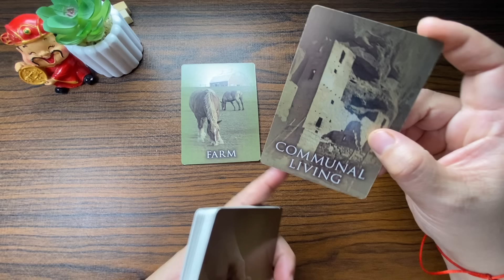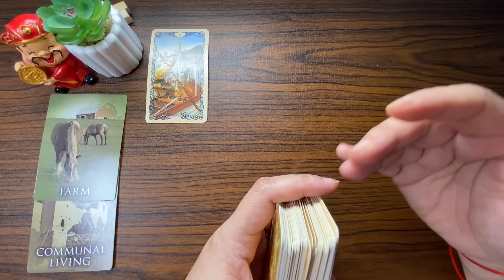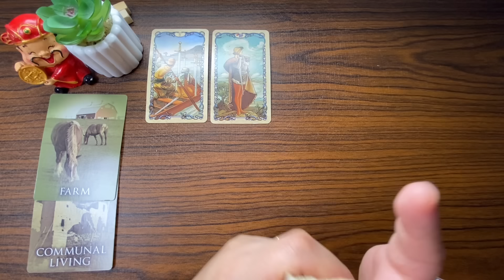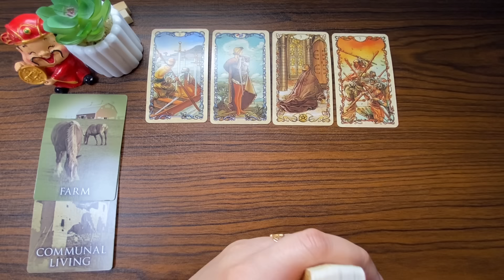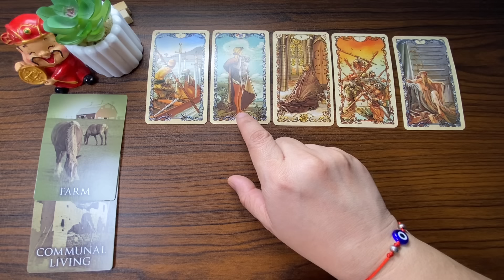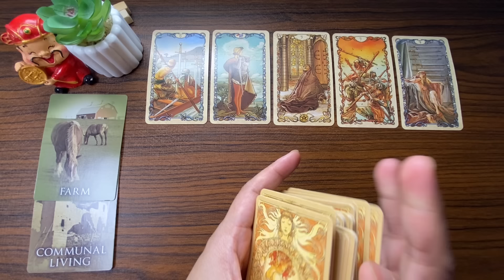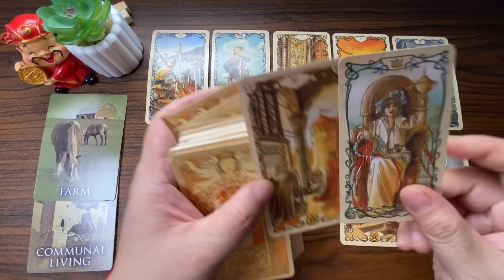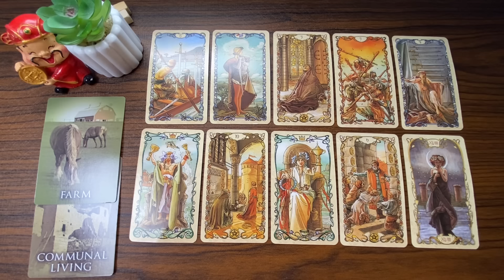JANUARY 30, 2024 WATER Signs (♓ Pisces ♏ Scorpio ♋ Cancer) DAILY tagalog tarot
Hello everyone!

Aries : March 21 – April 19
Taurus : April 20 – May 20
Gemini : May 21 – June 20
Cancer : June 21 – July 22
Leo : July 22 – August 22
Virgo : August 23 – September 22
Libra : September 23 – October 22
Scorpio : October 23 – November 21
Sagittarius : November 22 – December 21
Capricorn : December 22 – January 19
Aquarius : January 20 – February 18
Aquarius : February 19 – March 20